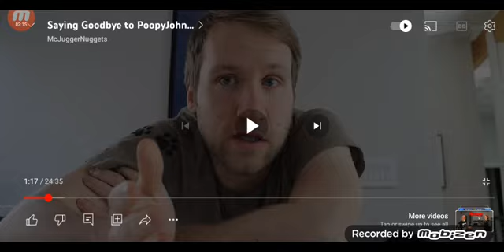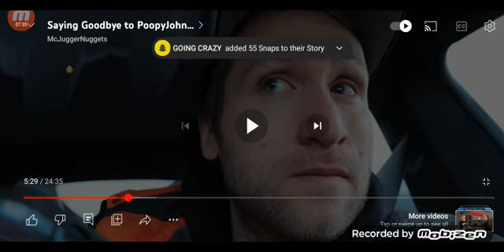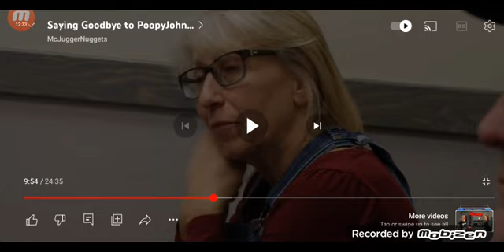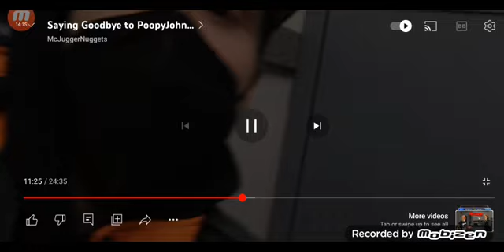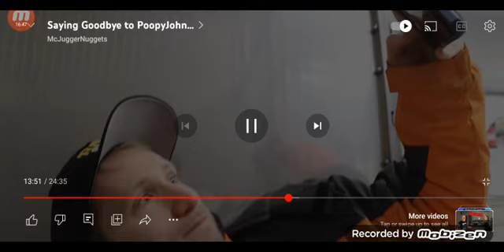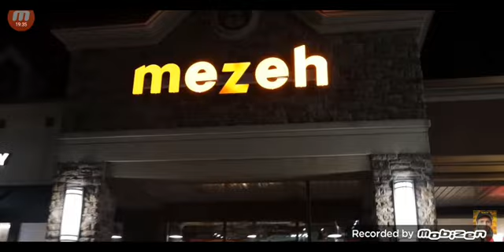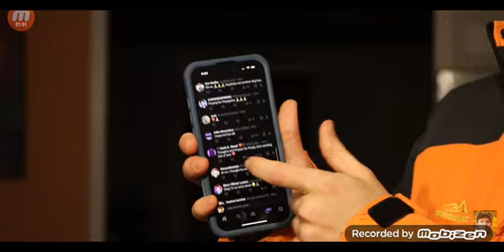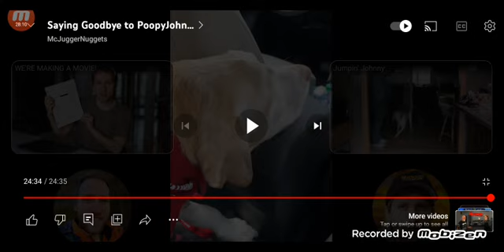Mcjuggernuggets Reaction: Saying Goodbye to PoopyJohn